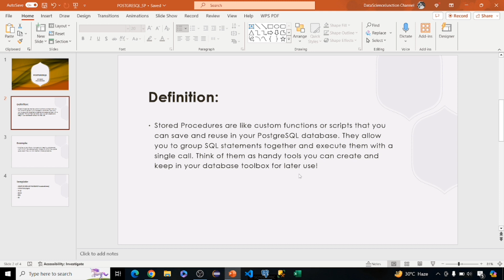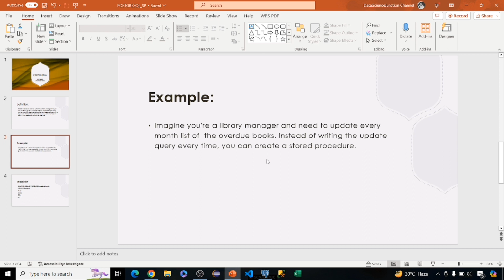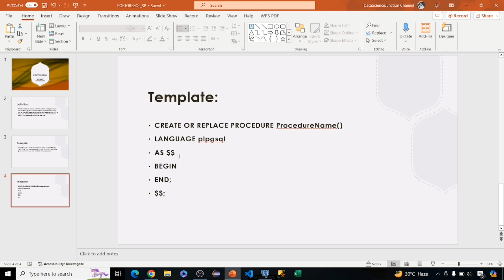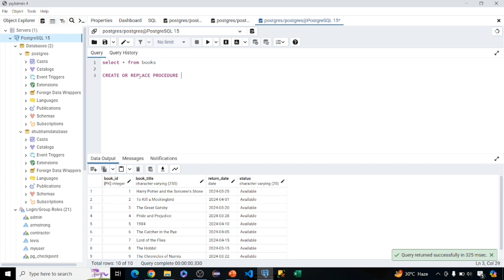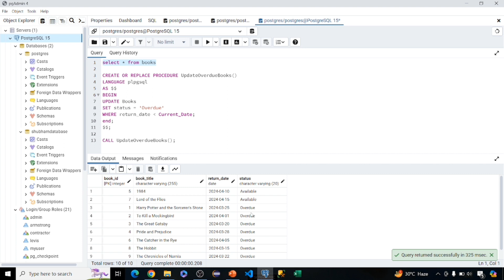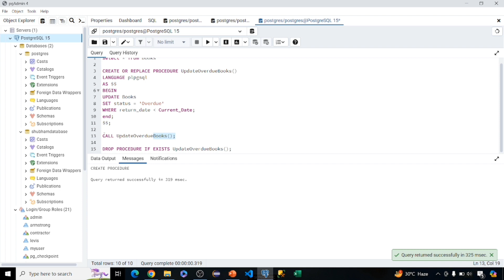| Data Science | PostgreSQL Tutorial in Hindi | Stored Procedure in PostgreSQL |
Welcome to our PostgreSQL tutorial series! In this episode, we'll delve into the enchanting world of Stored Procedures 📜✨.

Stored procedures are like magical spells for your database, allowing you to create powerful functions and automate tasks with ease! 💫

🔍 **What are Stored Procedures?**
Stored procedures are pre-written scripts that live inside your database. They act as your trusty assistants, ready to execute tasks, fetch data, and perform complex operations at your command! 🧙‍♂️💻

🚀 **How to Create & Use:**
Learn step-by-step how to create and execute your own stored procedures in PostgreSQL. We'll guide you through the process with easy-to-follow examples and clear explanations. 📝💡

This video is perfect for beginners and anyone curious about the magic of stored procedures in PostgreSQL. No prior experience required, just bring your curiosity and let's dive in together! 🌊✨